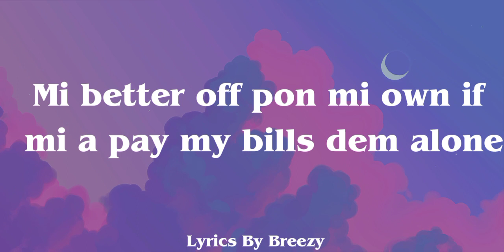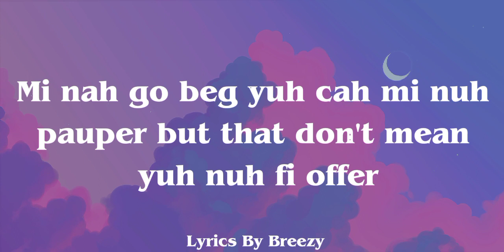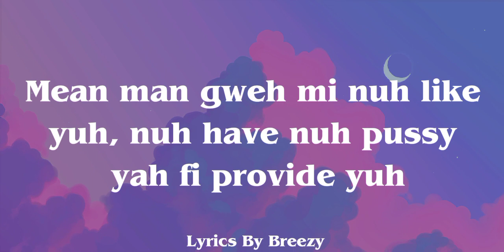Shenseea Egocentric Lyrics